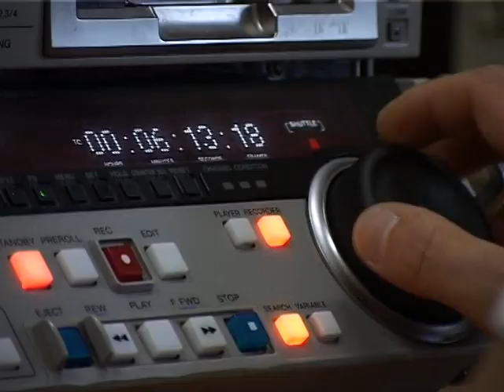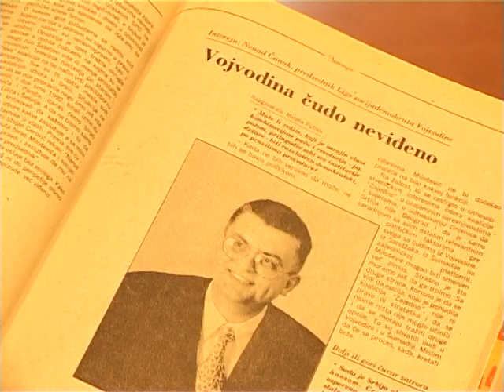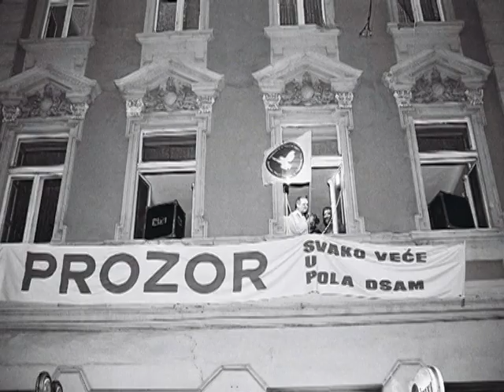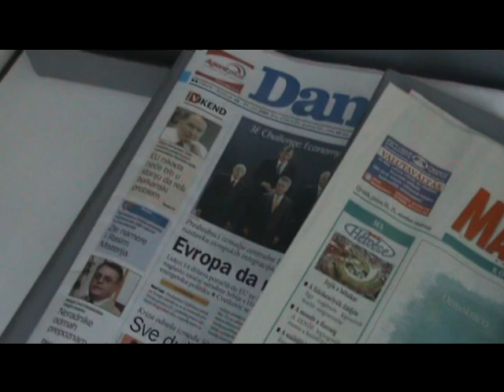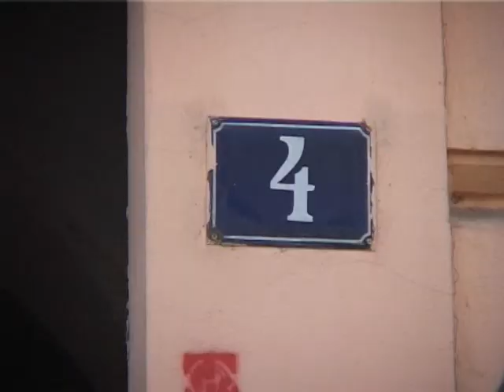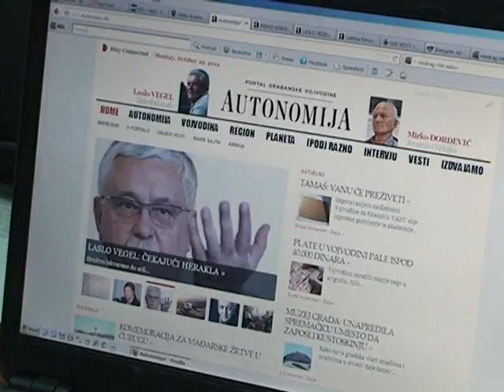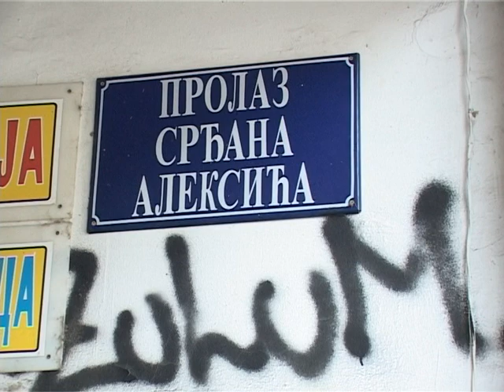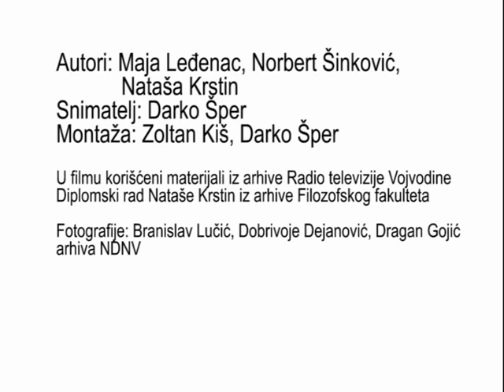Kratka povest jednog udruzenja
Kratak film o istorijatu Nezavisnog društva novinara Vojvodine, najstarijeg ovakvog udruženja na području bivše SFRJ, osnovanog 17. januara 1990. godine. O NDNV pričaju njegovi osnivači i predsednici, kao i novinari i saradnici koji su ukljuceni u njegov rad. Film govori o najtežim vremenima za novinarsku profesiju, od osnivanja udruženja do danas, kao i o današnjem angažmanu NDNV-a, projektima, Medija centru i akcijama koje ovo udruženje kontinuirano sprovodi.

Produkcija: NDNV i HD Film

Autori filma: Maja Leđenac, Norbert Šinkovic i Nataša Krstin